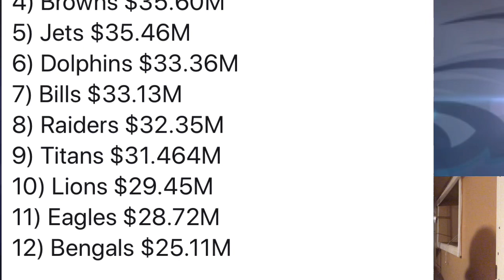Howie Roseman Is A Master With The Cap. Eagles Now 11nth Best Team In Cap Space!!